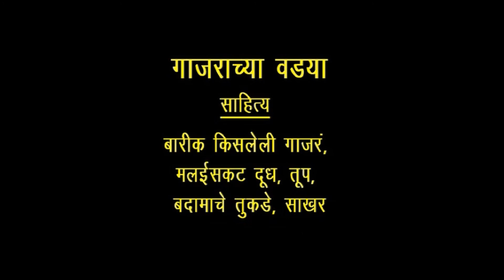गाजऱ्याच्या वड्या,Gajarachya Vadya. Sweet dish,Delicious Indian Recipe, Desert,Popular Cookery Show.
Host : Aishwarya Narkar
Producer- Director : Vilas Babwe.